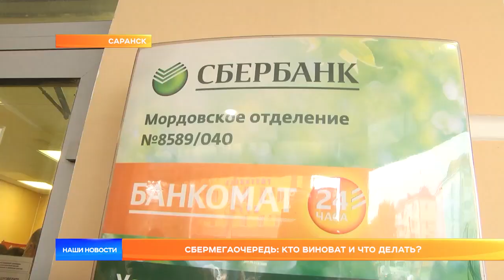Сбермегаочередь: кто виноват и что делать?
Сбермегаочередь. Жители Мордовии простаивают в очередях к отделениям  по пять-шесть часов в попытке стать клиентом «Сбера». О банковском коллапсе с точки зрения клиента – в репортаже «Наших Новостей».